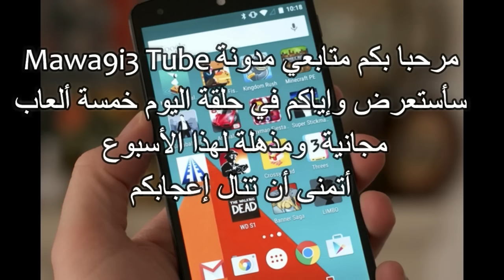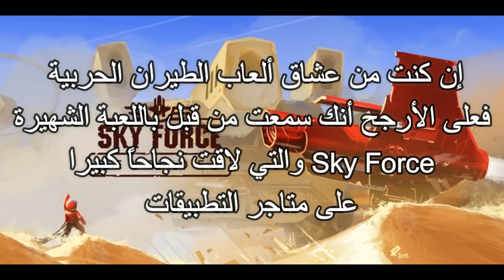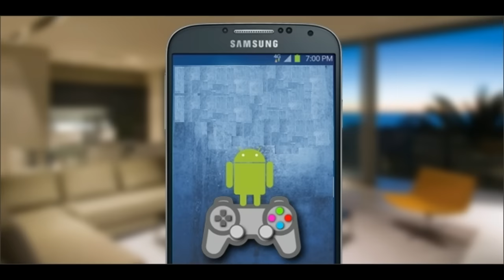أفضل 5 ألعاب لأجهزة الأندرويد للأسبوع الأول من سبتمبر 2016 | + روابط التحميل